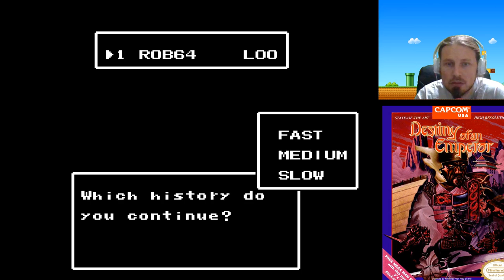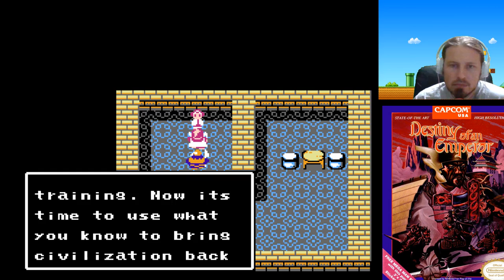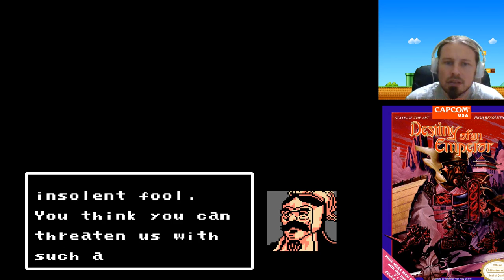Destiny of an Emperor - NES LetsPlay Deutsch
Destiny of a Emperor NES LetsPlay auf Deutsch

Destiny of a Emperor Spiel Information:
Destiny of a Emperor ist ein Strategiespiel von Capcom für das Nintendo Entertainment System. Es wurde ursprünglich in Japan im Jahr 1989 veröffentlicht, mit einer englischsprachigen Lokalisierung, die 1990 für den nordamerikanischen Markt veröffentlicht wurde.

Destiny of a Emperor Erstveröffentlichung: 19. Mai 1989
Entwickler: Capcom
Herausgeber: Capcom
Modus: Einzelspieler
Plattform: Nintendo Entertainment System
Designer: Yoshiki Okamoto, Tokuro Fujiwara